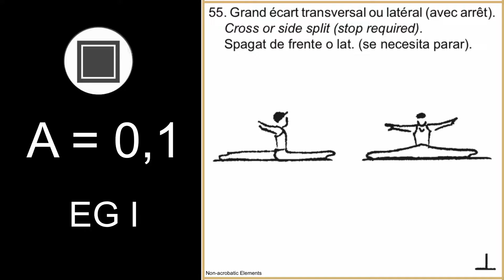MAG 2022 COP Artistic gymnastics elements [A] cross or side split F/X (slow-mo)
Video: Nikita Nagorni, Milad Karimi

A = 0,1
Grand écart transversal ou latéral (avec arrêt).
Cross or side split (stop required).
Spagat de frente o lat. (se necesita parar).